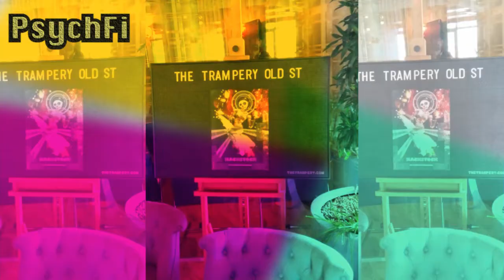HACKSTOCK 2016 Flashback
PsychFi & Sci-Fi-London - The Trampery Old Street